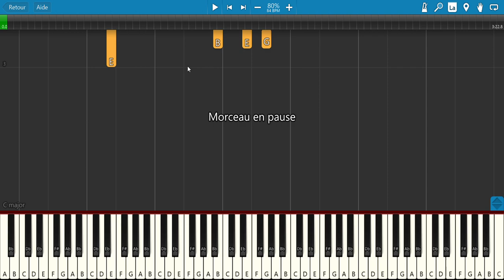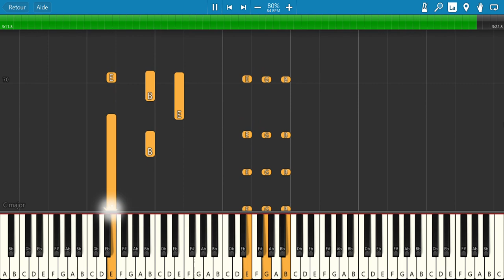Solenzara 2 (Enrico Macias) - Tuto Piano